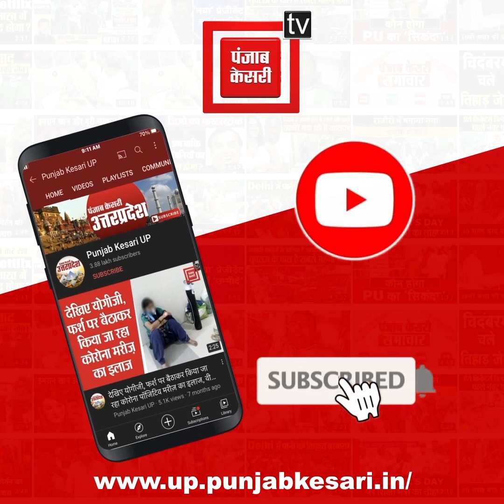कावड़ यात्रा को लेकर बारिश में निकले एसडीएम और सीओ स्याना, व्यवस्था का लिया जायजा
बुलंदशहर (Bulandshahr) में कावड़ यात्रा को लेकर बारिश में निकले एसडीएम और सीओ स्याना, व्यवस्था का लिया जायजा, लोगों को किया जागरूक